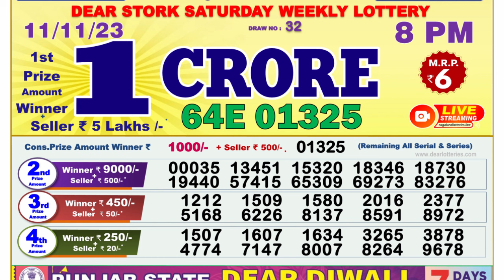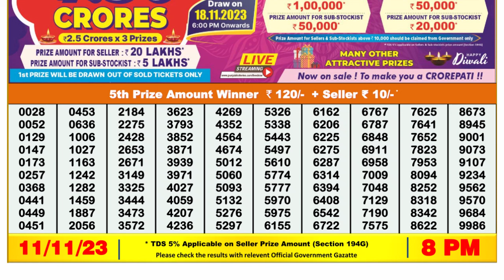Dear Lottery Sambad 8pm today 11.11.23 Nagaland State Lottery Result